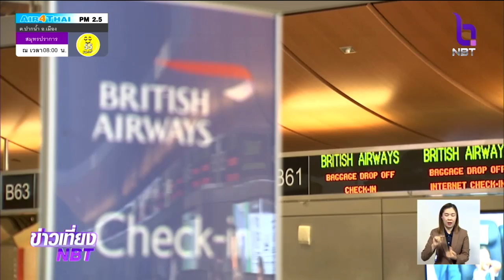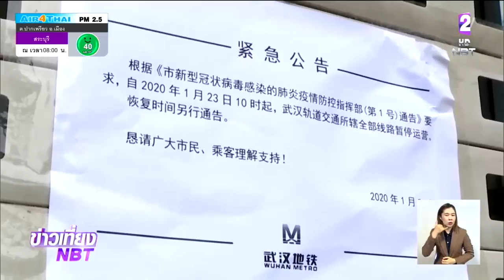WHO ประกาศภาวะฉุกเฉินไวรัสโคโรนา สายพันธุ์ใหม่ หลังเชื้อแพร่ระบาดในหลายประเทศ-ติดต่อจากคนสู่คนเพิ่ม